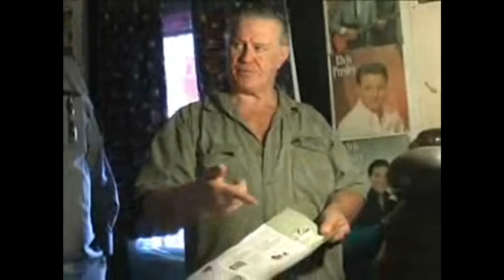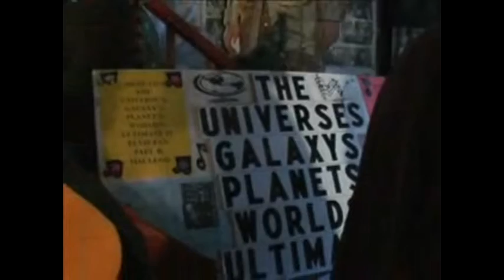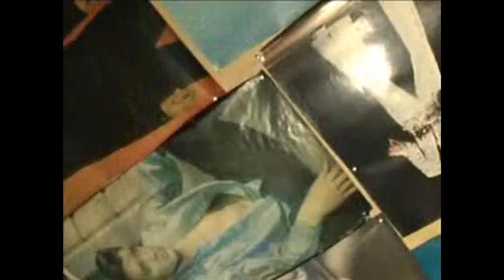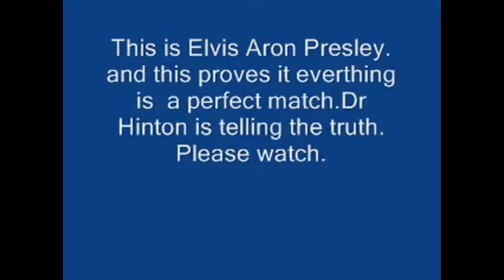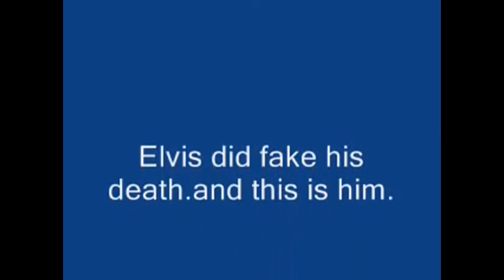Elvis Fantasy 2013 Elvis Presley -GRACELAND Too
Graceland too  Is at The End Of This video